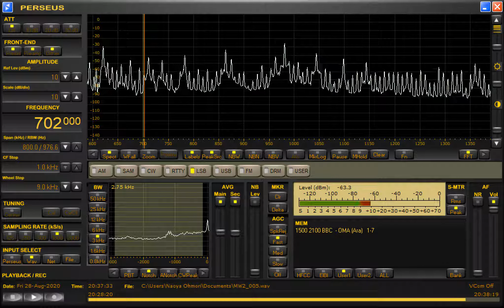DZAS-Pasig City (Philippines) 702kHz 8/28/20 20:30~UTC - National Anthem & Opening Announcement